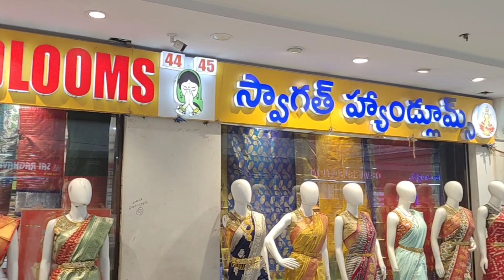LPT MARKET లో ఆషాడం సేల్... కొత్తగా వచ్చిన కలక్షన్ ముందుగా ఇక్కడే ఒక్కటి కూడా కొరియర్‌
In this video I'm going to explore new pattu sarees collection arrived in swagatha handlooms located in hyderabad market never before in YouTube

store address
swagatha handlooms
lpt market
lb nagar
hyderabad

kuppadam sarees
partywear sarees
chiffon sarees
catlog sarees
fancy wear
lenine sarees
online sarees
amazon sarees
wholesale shopping
kota sarees
madina wholesale
sarees madina
madina latest sarees collections
uppada sarees
uppada latest sarees
kuppadam sarees
# kuppadam
south sarees
gadwall sarees
# fancy sarees
# pattusarees
# latest fancy sarees
# latest collections
# kotha collections
fancy sarees
# sareesusa
# sarees tule
handlooms sarees
silk sarees
# silk
# Indian wedding
# Indian wear
sarees style
sarees collection
Sarees blouse designs
wedding sarees
insta fashion
ethinic wear
dailywear sarees
daily wear
pattu sarees
saree tales
fancy sarees
saree love
prashanti sarees
cotton saree
linen sarees
kanchi pattu sarees
wedding sarees
organza sarees
chenderi sarees
sarees collection
madima wholesale sarees
madina sarees
wholesale market
sarees collection
hyderabad wholesale sarees
saree wholesaler
charminar wholesale market
banarasi sarees
madina sarees
sarees collection
sarees wholesale
hyderabad wholesale sarees
fancy sarees
leninkanchiboarder sarees
work sarees
latest collection
work sarees
vediocall fecility
plain sarees
ashadam offer sarees
silk sarees
madina sarees
meesho daily wear sarees
festival collection
# gorgeous#lptmpartysarees